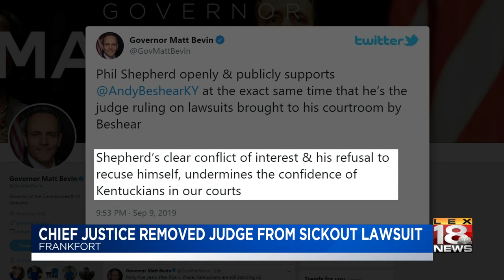Chief Justice Removed Judge From Sickout Lawsuit